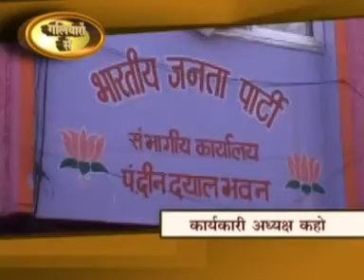Galiyaron se @ DIGI NEWS Indore. 08/12/12